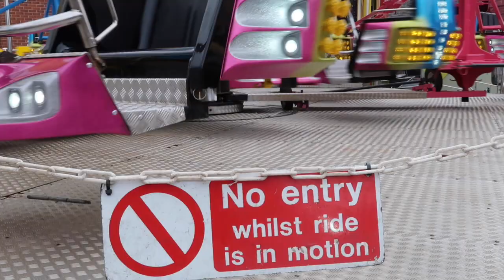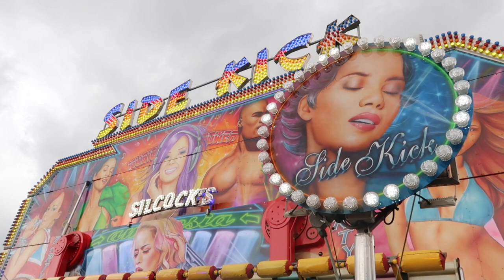LEIGH FUNFAIR | SILCOCKS | March 2023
We are back with another funfair vlog!
This time we are visiting Silcocks funfair in Leigh.
We take a look at all there is on offer..